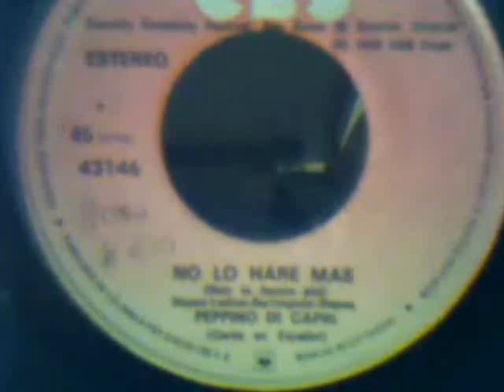Peppino di Capri - No lo haré más - 45 rpm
1976. Voy a pasarles una balada romántica demasiado sentida, titulada "No lo haré más" (Non lo faccio piu), a cargo de Peppino di Capri, esta canción fue ganadora del festival de San Remo de 1976.